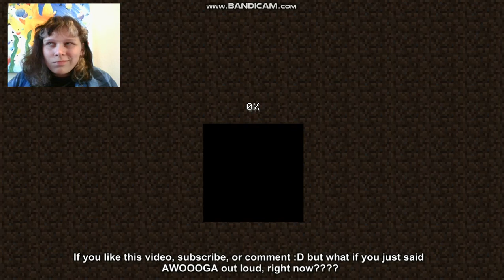Does this count as a part 3??? Why does it keep crashing :,)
oh wait im on a laptop running four things at once lol